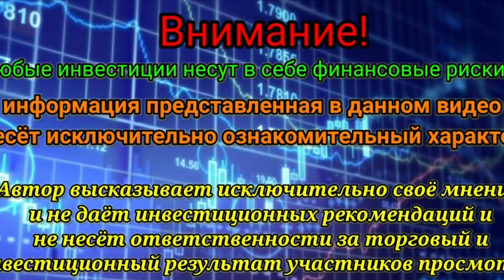Обзор рынка за 22 мая. Коррекция на рынках продолжается.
Обзор рынка за 22 мая 2020г
Кратко о ситуации на рынке.
Что происходит с нефтью и почему она откатила ниже 35$.
Почему доллар вновь выше 71.5₽.
Ситуация в портфелях.
Об этом и не только в данном видео.
Тинькофф Инвестиции — простой способ быть инвестором